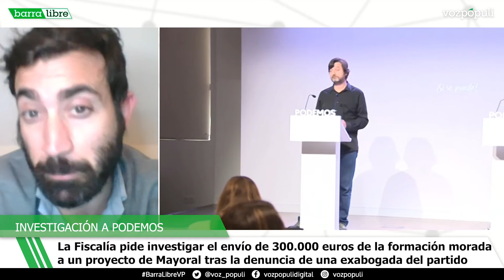'Barra libre 19' (25/02/21) | La Fiscalía pide investigar un proyecto vinculado a Mayoral